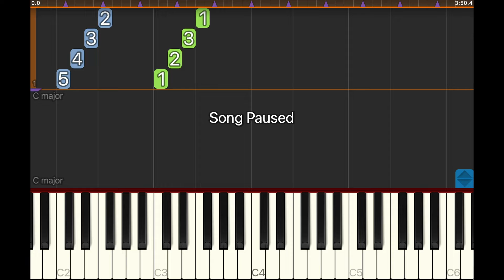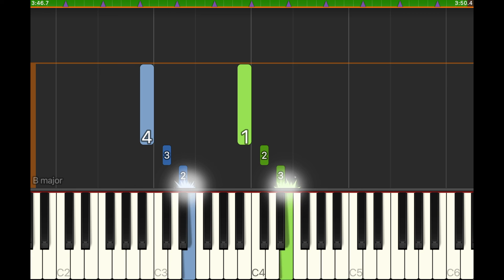Scales Practise 🎹 Major Scales ⏱️ 50 BPM 🎵 2 Octaves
To see all scale practising videos, use the hashtag

Practising Scales! Use this video to help you practise major scales with two octaves. There are several versions of this video ranging from 20 to 120 BPM. Go as slow as you need, paying attention to the finger positions. Only progress on to a higher BPM when you can follow along with the video perfectly.

Practising scales is one of the best ways to improving your playing... it might not be as fun as playing songs, but your playing will certainly benefit from time spent invested in scales.

The timing and correct fingering is much more important than speed, so be sure to go slow and get everything note perfect before you try to speed up.

I’ll be adding more scales over the coming days, with more octaves and variations. The key to improving your piano skills is to practise often. A little every day is much better than one mammoth session a week!

How to improve at piano? Practices Scales!
How to get better and faster at piano? Practise scales… slowly and perfectly and build up speed only when you are ready.
What is the best way to practise piano? Go slowly, practise with one hand at a time, then both hands. Slow and steady. Increasing speed gradually and slowing down again if you start to miss notes.
What’s the most important thing to remember when practising scales? Accuracy is much much much better than speed!